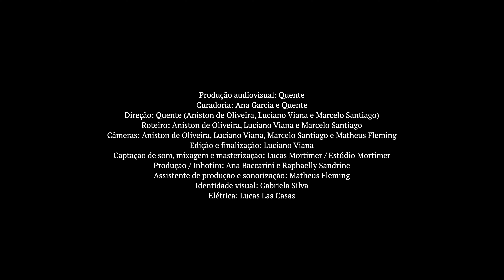CQTL MLTV MG | JOCA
Nascido em Minas Gerais, criado na Região dos Lagos e radicado em Niterói, o rapper JOCA se destacou na cena musical com seu primeiro trabalho, "A Salvação É Pelo Risco" (2019), em que aborda o uso do sample como dispositivo de memória não apenas sonora, mas também visual e discursiva. A segunda edição do festival pernambucano Coquetel Molotov em Minas Gerais foi realizada em formato de série audiovisual no museu de arte contemporânea Inhotim e lançada em 2021. Agora, publicamos por aqui cortes da série.

"Tentando te manter no peito" | 00:00
"Nimbo" | 2:50
"Throwback" | 6:31
"Katara" | 10:04

Produção audiovisual da série: quente
Direção: quente (Aniston de Oliveira, Luciano Viana e Marcelo Santiago)
Roteiro: Aniston de Oliveira, Luciano Viana e Marcelo Santiago
Câmeras: Aniston de Oliveira, Luciano Viana, Marcelo Santiago e Matheus Fleming
Edição: Luciano Viana
Sonorização, mixagem e masterização: Lucas Mortimer / Estúdio Mortimer
Produção / Inhotim: Ana Baccarini e Raphaelly Sandrine
Assistente de produção e sonorização: Matheus Fleming
Assistente de produção / performance: Victor Piroli Pessoa
Identidade visual: Gabriela Silva
Texto de narração: Nina Rocha
Narração: Ana Baccarini, Diana Altino, Fefa Lins, Jorja Moura, Libra, Lucas Mortimer, Marcelo Santiago e Matheus Fleming
Elétrica: Lucas Las Casas
Transporte: Transnarci Locadora

Realização: Coda Produções, Quente
Direção geral: Ana Garcia
Curadoria: Coquetel Molotov e Quente
Apoio: Instituto Inhotim